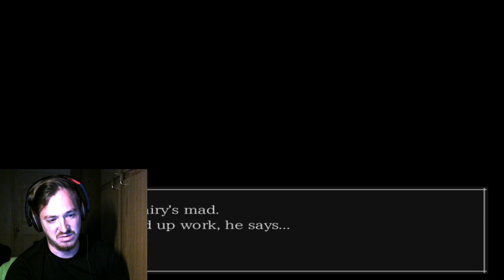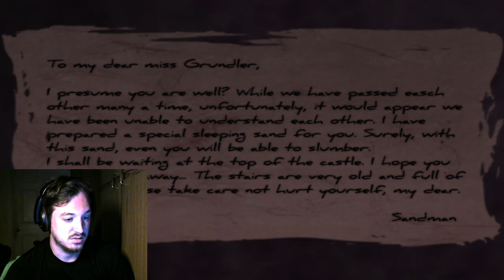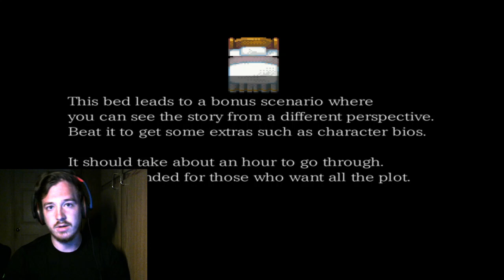FINDING THE BAD-The Sand Man (12)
This time we hunt down the main campaign's bad endings. Enjoy!